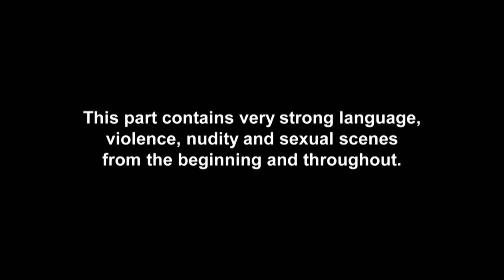Sophie Goes Akka And Hits Sam In The Face In Angry Jealous Kick Off | Geordie Shore 18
Another day, another drama in the Toon as Abbie Holborn swills Adam Guthrie after he necks on with her BFF Laura again, leaving their feud still unresolved. Abbie also faces a kick-off with Faith Mullen after the new lass makes some awkward comments about her. Yikes. The drama follows the radgies to Benidorm, with Sophie Kasaei going totally akka and hitting Sam Gowland in the face after he brands her jealous for a second time.

Geordie Shore continues Tuesdays at 10pm on MTV UK!